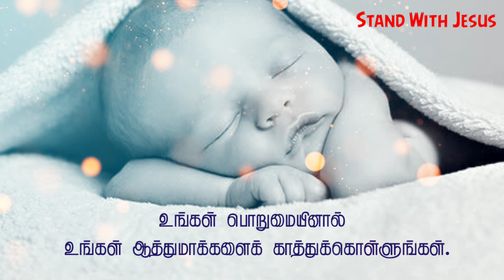Daily Bible verse #12